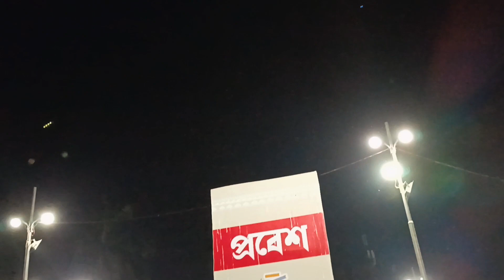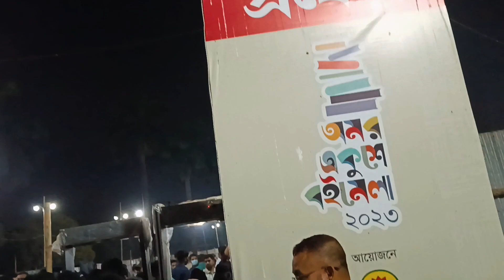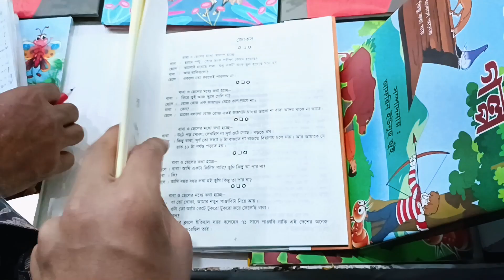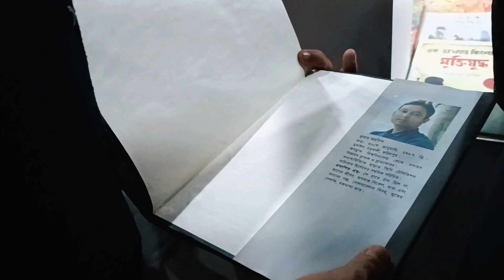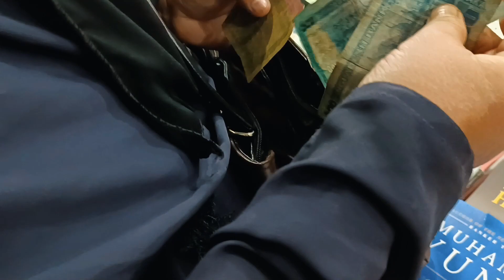ঘুরে আসলাম একুশে বইমেলা | I visited Ekushey Book Fair | 2023 #2023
Welcome to ' Point Of View'' YouTube channel.I Love To Making Videos About My LifeStyle ,Travelling , Riding bicykel, Etc Whatever I Could Catch On My Camera That I Can Share With You Guys .I Love To Vlog My Full Life Cause Only Video Can Save My Childhood memories Properly. Inn Shaa Allah One Day I Will Achieve My Dream (1 Sub )